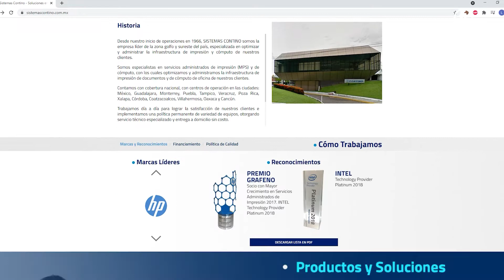Grupo CVA tiene nueva administración ¿en rumbo?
ElRatónEnmascarado El mayorista Grupo CVA terminó el mes de junio finiquitando a varios empleados de distintas áreas, el caso más sonado es el de Arturo Mendoza quien, tras una larga trayectoria en la compañía, fue relevado del cargo de Director de Sucursales.

¿Qué más? Lo Bueno, Lo Malo y Lo Feo con El Ratón Enmascarado